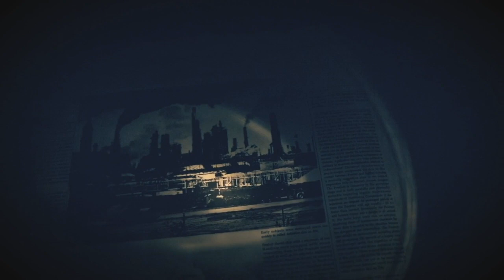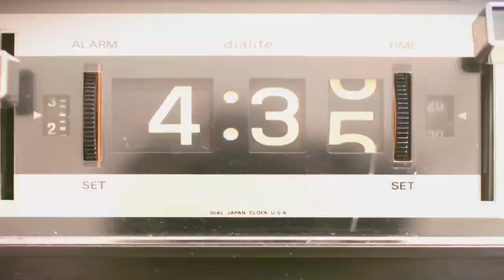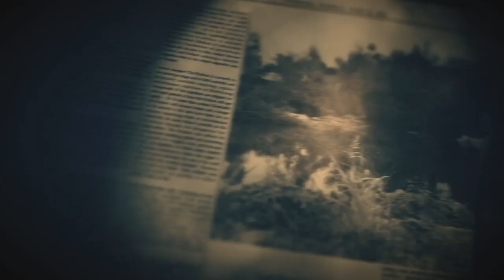Resident Evil 7 Walkthrough Gameplay Part 7 Eveline Bossfight Final Ending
Resident Evil 7: Biohazard[a] is a 2017 survival horror game developed and published by Capcom. The player controls Ethan Winters as he searches for his long-missing wife in a derelict plantation occupied by an infected family, solving puzzles and fighting enemies. Resident Evil 7 diverges from the more action-oriented Resident Evil 5 and Resident Evil 6, returning to the franchise's survival horror roots, emphasizing exploration. It is the first main Resident Evil game to use a first-person view.

Resident Evil 7 was released in January 2017 for Windows, PlayStation 4, Xbox One, followed by a cloud version for the Nintendo Switch in May 2018 in Japan and December 2022 worldwide, and PlayStation 5 and Xbox Series X/S versions in June 2022. It also supports the PlayStation VR headset. The game received generally favorable reviews and was considered a return to form for the series; critics praised the gameplay, innovation, and uses of virtual reality, but the boss battles and final chapter drew some criticism. As of June 2022, the game has sold 11 million copies worldwide. It was nominated for several end-of-year accolades. A sequel, Resident Evil Village, was released on May 7, 2021.